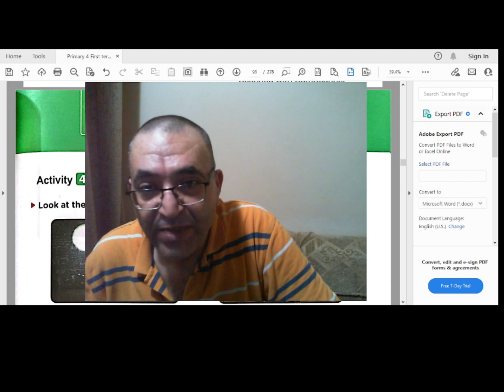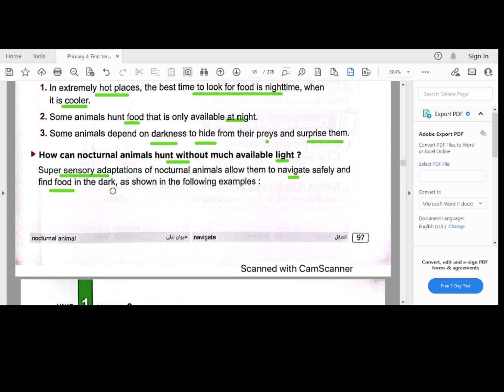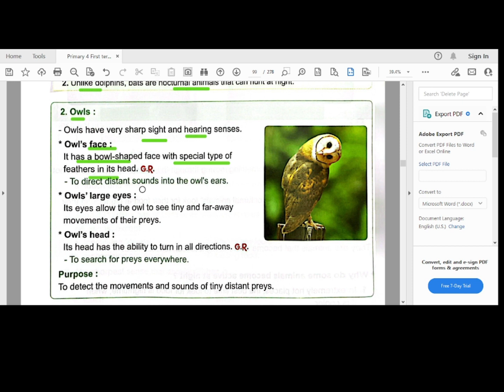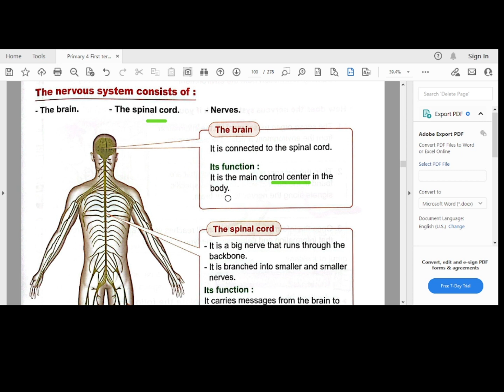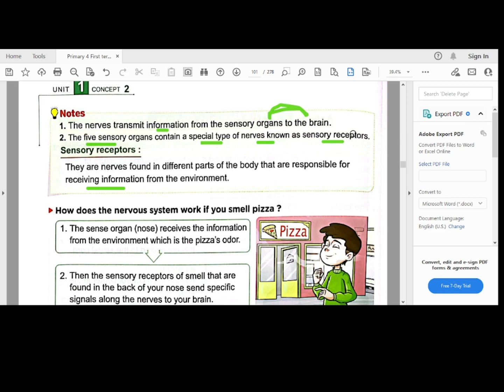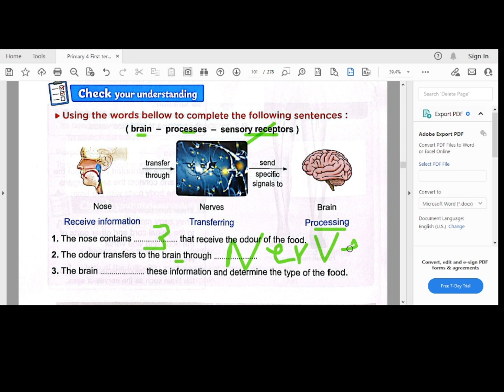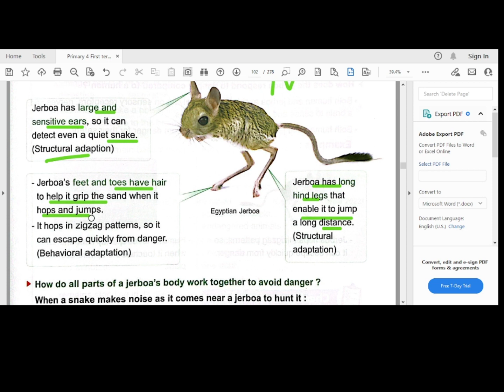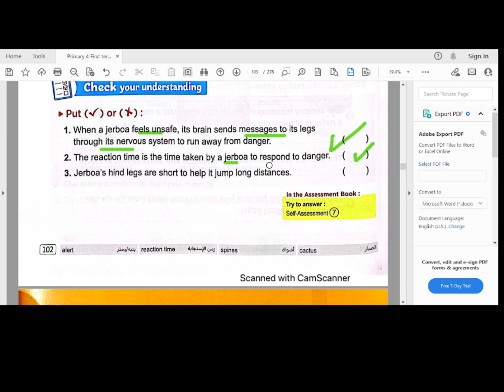Unit 1 Concept 1 2 Lesson 2 Sensing the environment